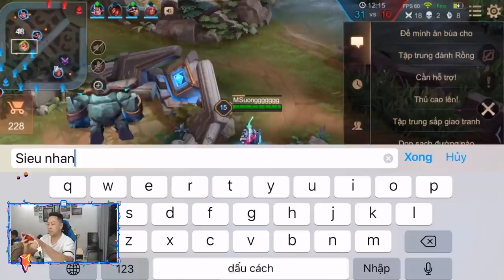4 đánh 5 đầu game kèo khó liệu msuong có thể win? | MSUONG CHANNEL